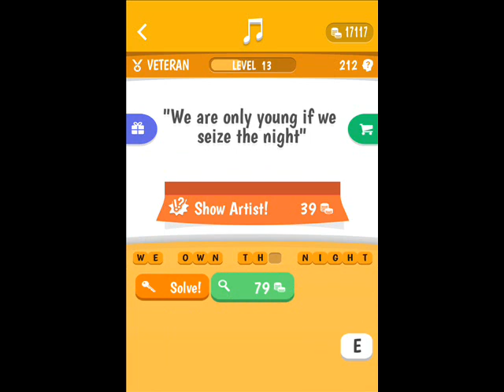Song Quiz -- Level 211-220 Answers (Apprope)